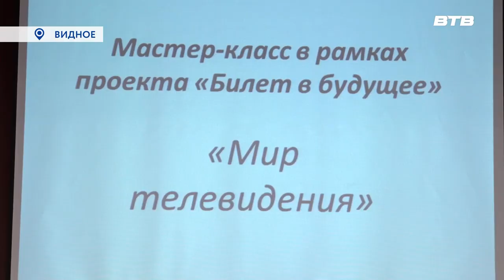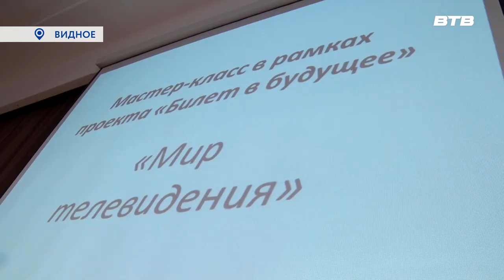БИЛЕТ В БУДУЩЕЕ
«Билет в будущее» – проект, благодаря которому у школьников появилась прекрасная возможность задуматься о выборе специальности. Учащиеся Видновского-художественно-технического лицея познакомились с профессией журналиста. Провели мастер-класс сотрудники нашего телеканала.